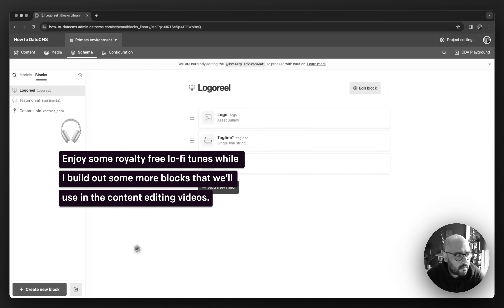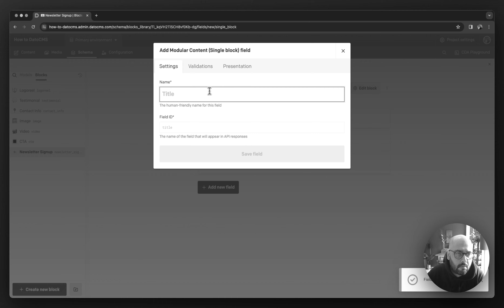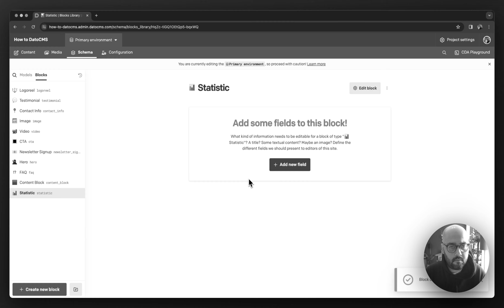Chapter 2 Bonus Content - Content Modeling - Lofi Break for Blocks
How to DatoCMS is a simple, casual, no-bs walkthrough of DatoCMS for content creators and editors. If you're new to working with a Headless CMS, or just getting started with using DatoCMS for your projects, this series should be a good starting point.